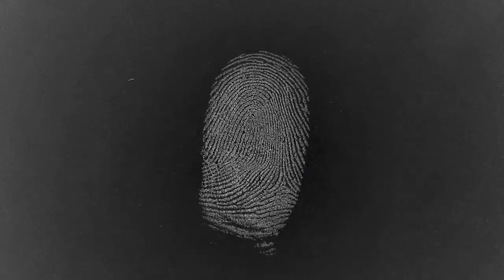Unsolved Murder: The Tragic Case of the Boy in the Box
Welcome to another episode of the Crimehub podcast.